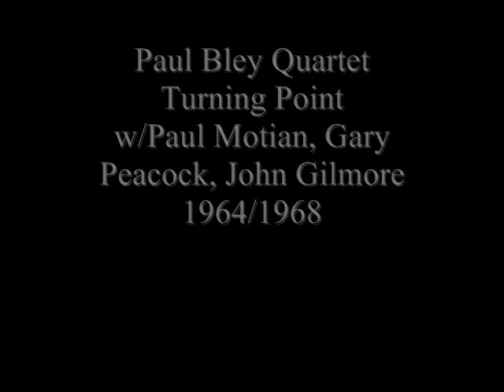Paul Bley Turning Point side 1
Paul Bley, piano; Paul Motian, drums; Gary Peacock, bass; John Gilmore, tenor saxophone.
Recorded 1964.

Calls (Carla Bley), Turning (Paul Bley), King Korn (Carla Bley)